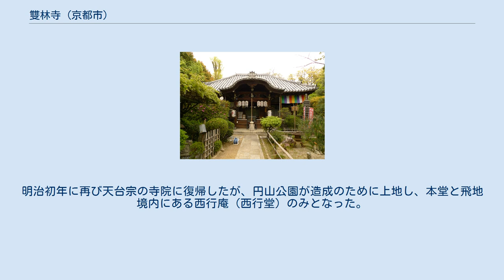雙林寺 (京都市)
雙林寺（そうりんじ）は、京都市東山区にある天台宗の寺院。
山号は霊鷲山（または金玉山）。
院号は法華三昧無量寿院。
寺号は正しくは沙羅双樹林寺という。
 この寺は、805年（延暦24年）桓武天皇の勅願により最澄が創建したのが始まりと伝えられる。
 最澄が唐から帰朝後、宮中において、天下泰平・国体安穏・万民快楽の大祈祷を奉修されたのが我が国初の護摩供です。
そして、請来された天台密教経疏５００巻及び護摩の器具を桓武天皇に献上されました。
 　　　　 天皇は、左大使尾張連定鑑（むらじさだみ）に勅して、この地に伽藍を創立し、経典などを置き、日本初の護摩祈祷道場としました。
 あたかもこの土地が傅大士（北斉）建ての東陽郡 · 烏傷縣の沙羅双樹林寺（今浙江省義烏市雲橫山双林寺）によく似ていることから、正式名称を霊鷲山沙羅双樹林寺法華三昧無量壽院といいます。
 その後、この寺には平安時代後期の武士で後白河天皇に仕えた平康頼、平安時代後期の歌人西行、南北朝時代の歌人頓阿などが隠棲している。
 1384年（至徳元年）国阿が入寺して再興し時宗の道場が置かれ、時宗十二派の「国阿派」の本寺とされたが、その後衰退した。
 江戸時代に入り、高台寺や大谷祖廟の造営にあたって寺地を献上し、規模が縮小された。
明治初年に再び天台宗の寺院に復帰したが、円山公園が造成のために上地し、本堂と飛地境内にある西行庵（西行堂）のみとなった。